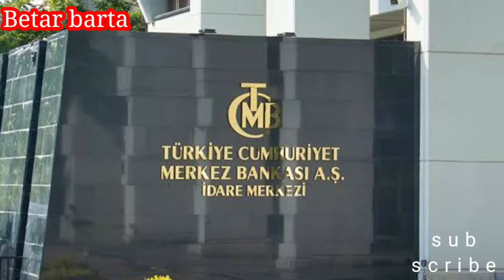তুরস্ক আমিরাতের মধ্যে নতুন সমঝোতা! New agreement between Turkey and UAE